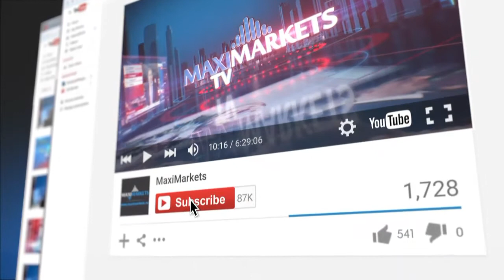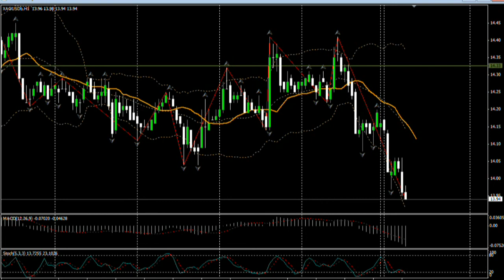23.11.15 (09:00 MSK) - Форекс прогноз MaхiMarkets.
Курс евро по отношению к доллару США предыдущую неделю провел в рамках краткосрочного горизонтального тренда с верхней границей на значении уровня сопротивления 1.0750, а нижней на 1.0630. Причем, с самого начала недели мы наблюдали достаточно прогнозируемое волнообразное движение, с фиксацией локального максимума 1.0760 в четверг и последующим спуском в район локального минимума 1.0630, в пятницу. Дальнейшие перспективы динамики курса, в существенной степени, зависят от настроений инвесторов по отношению к доллару США, поскольку по единой валюте картина вырисовывается достаточно ясная - комплекс таких факторов как политика Европейского центрального банка, однозначно направленная на снижение курса евро, очаги экономической нестабильности, как, например, Греция, в очередной раз "пробуксовывающая" для принятие необходимых для получения дополнительных кредитов реформ, и конечно же нестабильность политическая,  вызванная наплывом беженцев и рисками новых терактов во стороны исламских фундаменталистов, продолжают определять среднесрочный нисходящий тренд. С другой стороны, ожидания большинства инвесторов и аналитиков повышения ставки Федеральным резервом на ближайшем заседании 16 декабря, стимулирует рост доллара уже более месяца, и, как следствие, сейчас мы наблюдаем определённую перекупленность американской валюты, а, значит, и возможность коррекции.
При этом локальная картина будет определяться публикациями макроэкономической статистики, которая позволит дополнить понимание текущей ситуации в экономике Старого света. Индексы деловой активности в производственном секторе и в сфере услуг Франции и Германии будут опубликованы в 11:00 и 11:30 по московскому времени. После чего мы узнаем консолидированный объём промышленного производства европейского союза в целом, но, предположительно, удивить он никого не сможет, так как данные о крупнейших экономиках, входящих в этот индекс, немецкой и французской, на этот момент уже будут известны. В том случае, если открытие рынка не вызовет серьёзных потрясений, именно эти факторы определят дальнейшее направление движения. Если данные выйдут в позитивной зоне, то достаточно вероятен рост к уровням сопротивления 1.0700 и 1.0750. При публикации индексов, которые дадут основания предполагать, дальнейшее снижение экономики континентальной Европы, весьма вероятно, что уровень поддержки 1.0630 будет пробит и курс продолжит своё снижение к отметкам  1.0550 и 1.0500.